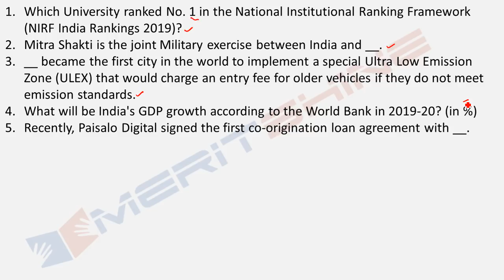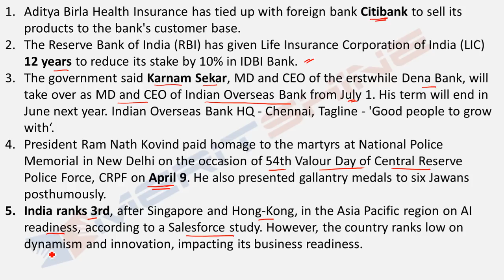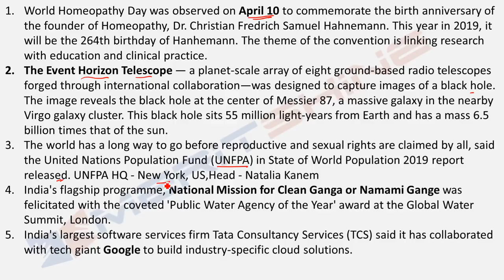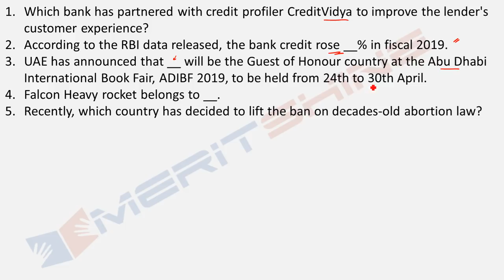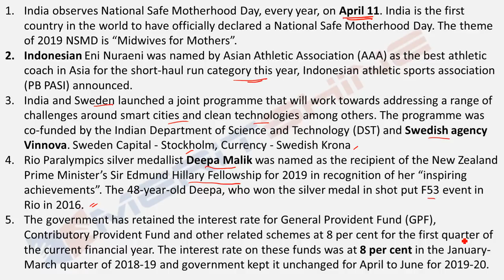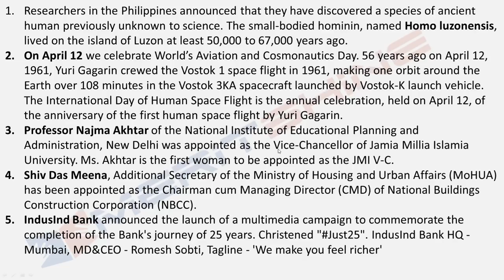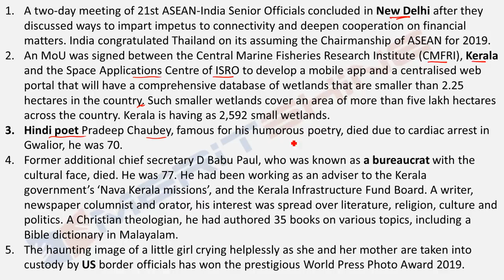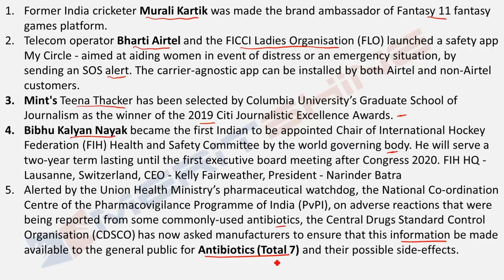General Awareness for Bank Exams - GAinful series - Important news of the week (Apr 08 – Apr 14)